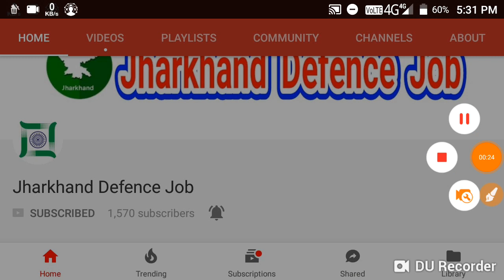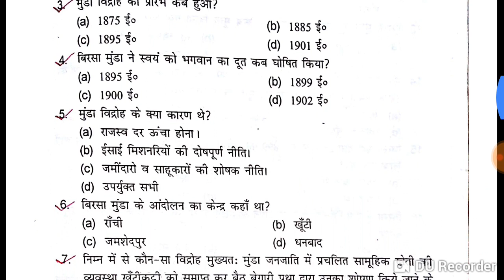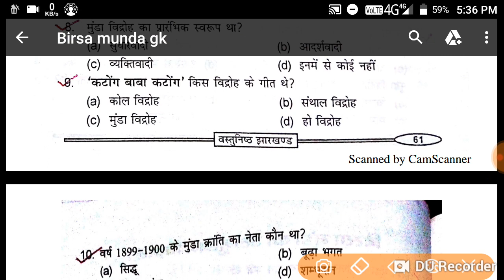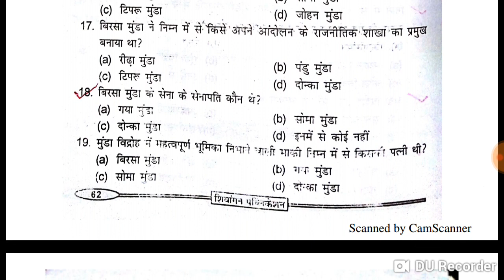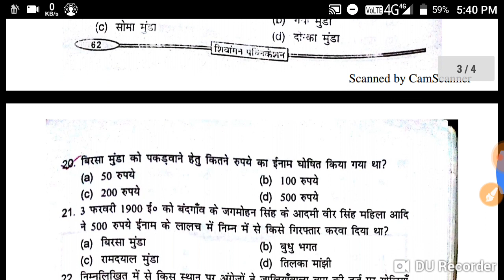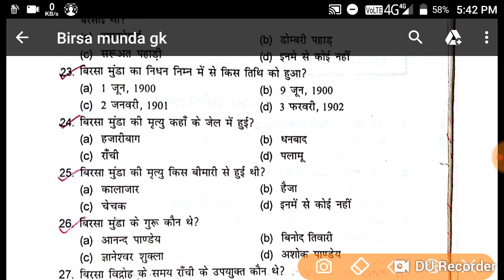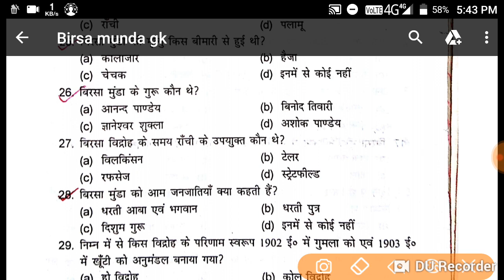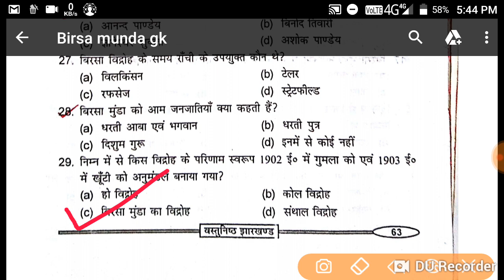Jssc Special Branch और Exsice Constable आज से क्लास स्टार्ट हो गई है || Jharkhand Gk